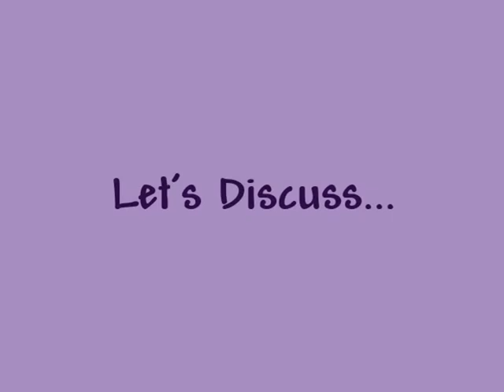Let's Discuss Family Act